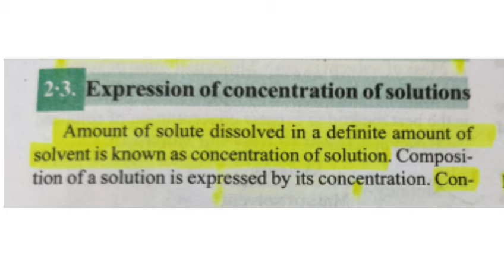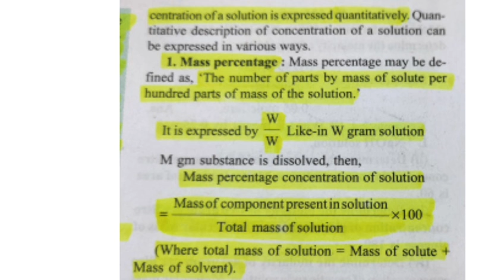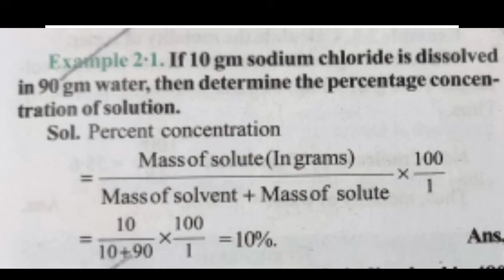mass percentage expression of concentration of solution | some basic concepts of chemistry | 11th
Key Areas Covered in this session:

1. mass percentage expression of concentration of solution

class 11 chemistry class11 class 11 chapter 1 some basic concepts of chemistry

methods of representation of concentration of solution
mass percentage expression of concentration of solution
mass percentage expression